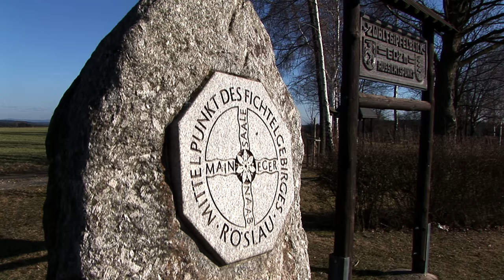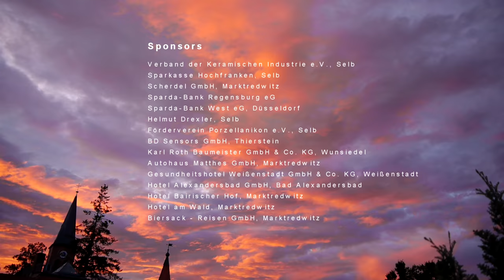FICHTELGEBIRGE AND PORCELAIN (DVD Porzellanikon Oberfranken Bayern)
FICHTELGEBIRGE AND PORCELAIN upper Franconia Bavaria Germany
Fichtelgebirge and porcelain -- a unique fusion in the heart of Europe! --  Imagine a cyclops randomly hurling enormous rocks as high as houses - and you have a picture of the landscape in the Fichtelbirge . Generations of people living within this „granite horseshoe" made it the centre of European porcelain manufacture.  Even today, designers, craftsmen and workers  are inspired by this breath-taking landscape,  which is portrayed in their products of world-renowned manufactuers of „white gold".

Carolus Magnus Hutschenreuter, who originated fromThuringia, laid the foundation stone for the porcelain industry in Fichtelgebirge. It was in 1814 that he started building a small factory in Hohenberg upon (a.d.) Eger, a town on the Bohemian border. In 1856 his son, Lorenz, branched out and established his own porcelain factory in Selb. After that, the region between Weiden and Coburg experienced a genuine boom: Uncountable porcelain factories emerged and allowed small farming villages to become industrial settlements.

Manufacturers such as Rosenthal, Hutschenreuther, Heinrich, Seltmann or Winterling made German porcelain known throughout the world. At an early stage, renowned  sculptors and designers cooperated closely with the arts department in the factories. Since the Second World War, the products had stood out not least because of their excellent design.  In 1980, over 18,000 people were working in the Bavarian porcelain industry, predominantly in the Fichtelgebirge. North-East Bavaria is still the capital of the European porcelain industry.
In the mood for some porcelain? Curious about Bavaria´s first industrial museum? Interested in high-tech? Or perhaps you are a fan of German cuisine and its home decor?  Then this is the right address for you!   Porzellanikon: Unique in Europe
Four museums, two locations, one subject: Porcelain!

A journey along the porcelain route will take you to other special treats in this region.

Visit the Fichtelgebirgsmuseum in Wunsiedel with its show workshops and large-scale collection of minerals - proof of a century-old traditional mining trade. Or take a look at the folkloristic museum of farming utensils in Bergnersreuth with its open-air exhibits depicting farming diligence.
Or how about visiting the Egerlandmuseum in Marktredwitz and see how the former culture on both sides of today´s border is being kept alive.
The Fichtelgebirge is the ideal starting point to begin your leisure activities.
The highest peaks tower over 1,000 meters high and offer a fantastic view of all sides
There is something for everyone anytime of the year.
„Fichtelgebirge & Porcelain"

Enjoy the Fichtelgebirge and step inside the world of porcelain.

Petra Werner
Curator German PorcelainMuseum